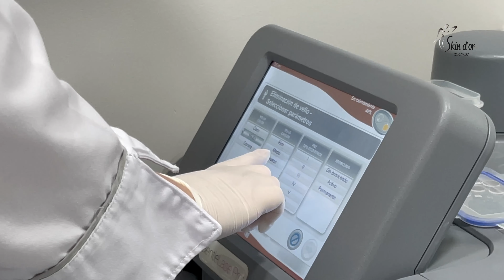Depilación láser en Santander con Skindor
Con Skindor elimina tu vello definitivamente con el Láser médico GentleLase PRO de Candela

Nuestro nuevo láser médico permite tratar todo tipo de pieles y te asegura el mínimo número de sesiones para tu tratamiento.
Tratamiento
• Consulta gratuita para información previa e historia clínica.
• Análisis del fototipo de piel y del tipo de vello.
• Test de prueba de reacción.
• Evaluación y determinación del tratamiento óptimo.
Después de cada sesión se realiza un masaje con aceite esencial de Rosa Mosqueta.
    Disponemos de la revolucionaria tecnología Alejandrita GentleLase Pro de Candela que mejora a sus competidores aportando mas rapidez y mas eficacia.

Incluye el sistema patentado Dynamic Cooling device (DCD TM) que aplica criogeno a través de su pieza de mano antes y después que el pulso del láser.

Más información en skindorsantander.es